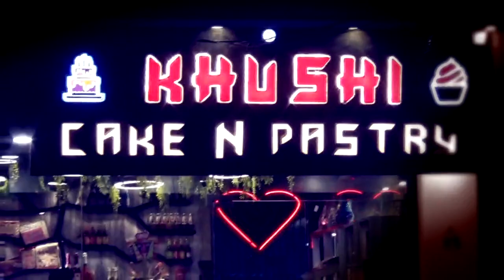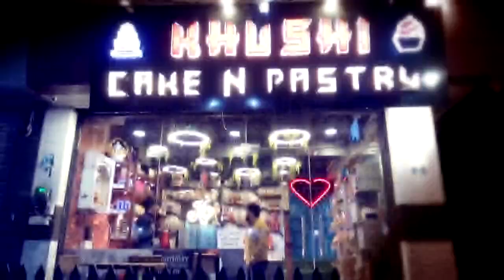एसडी कॉलेज छात्र संघ कार्यालय का उदघाटन